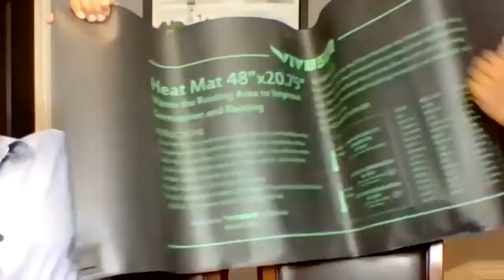Dr.Rayapudis Growing microgreens with Srikar